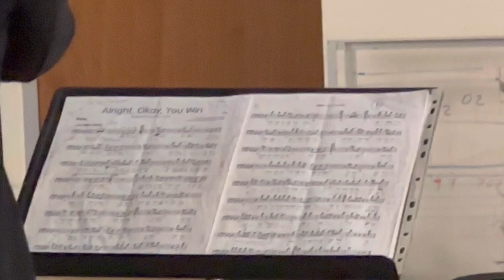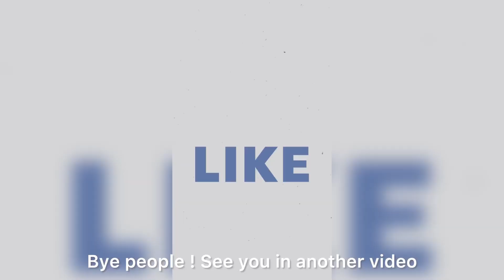Mexican Tamil vlog on Band Practice || Episode-11